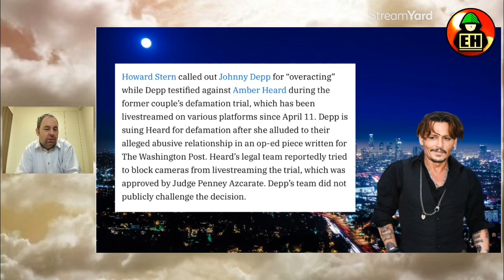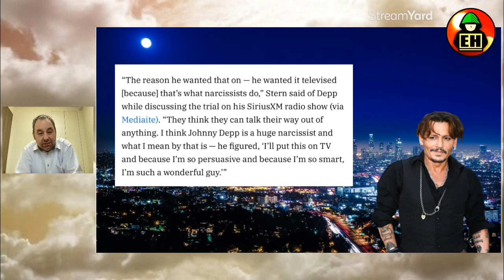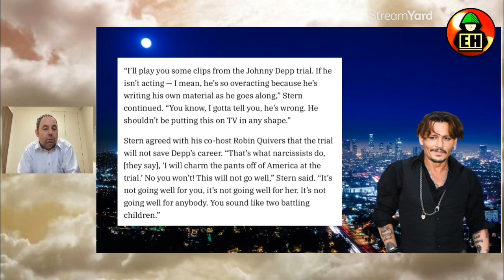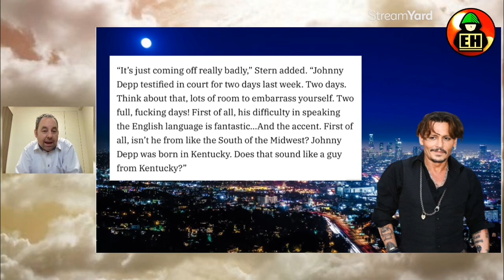Howard Stern Accuses Johnny Depp of FAKING Testimony!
Howard Stern Accuses Johnny Depp of ACTING on the Stand!